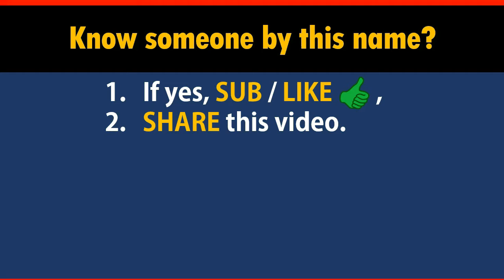How to Say Your Name EASTER in Chinese?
*Formal* Chinese translation of your name EASTER. This video shows how native Chinese speakers pronounce and write it (the stroke sequence in Chinese).

-- topic suggestion
-- constructive feedback
-- quick questions